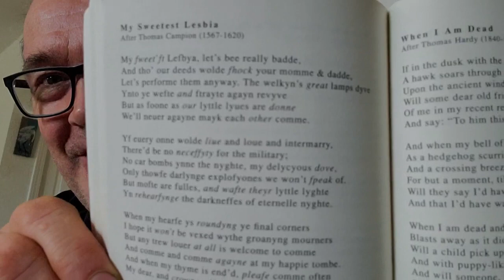3421 - *nnymty St - 57 - Ma Swtst Lsb**